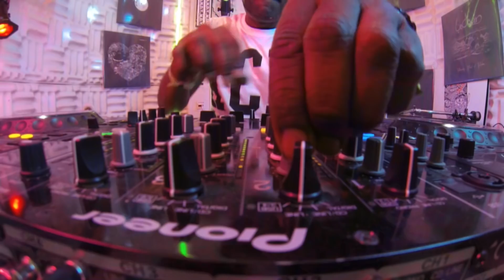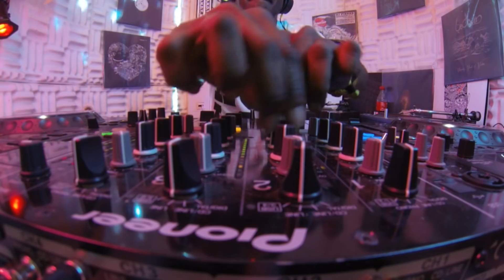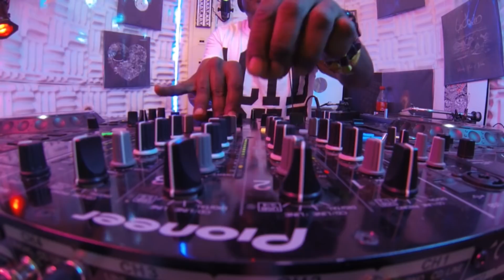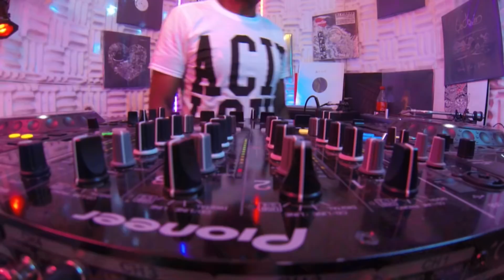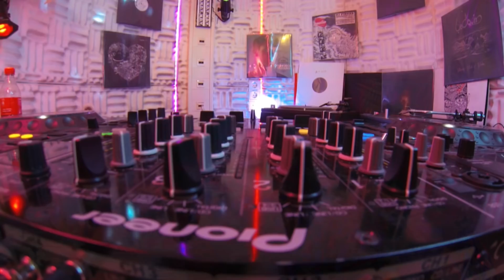Get Physical Sessions Episode 87 with DJ Pierre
Get Physical Sessions are recorded in the Get Physical Music Office in Berlin Kreuzberg.

Supported by Pioneer DJ and Adam Audio and GoPro, the Get Physical Music Box is rigged with all the latest in DJ-tech, including turntables for the occasional wax enthusiast. So be sure to keep your eyes peeled and tune into Facebook for updates and showtimes!